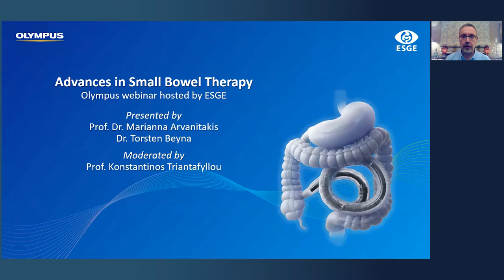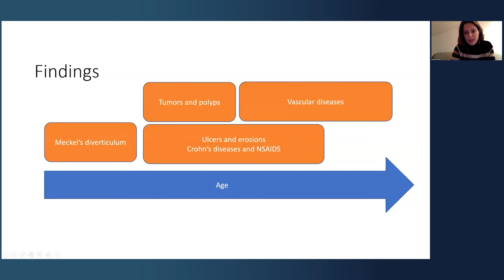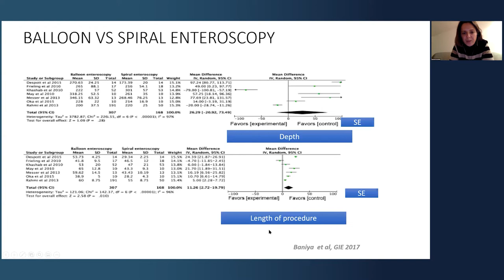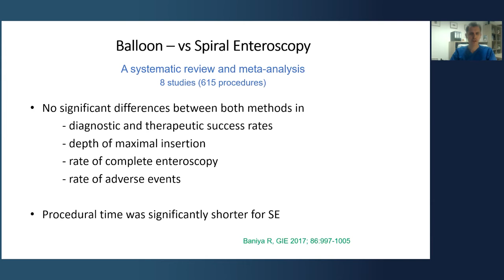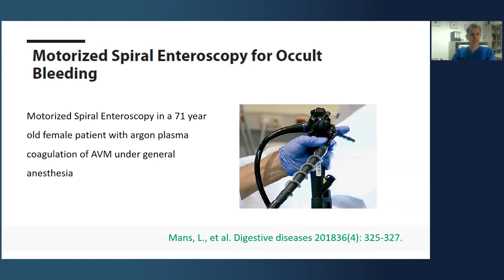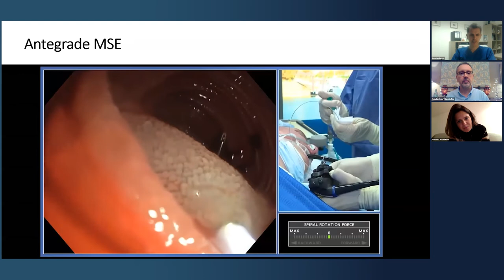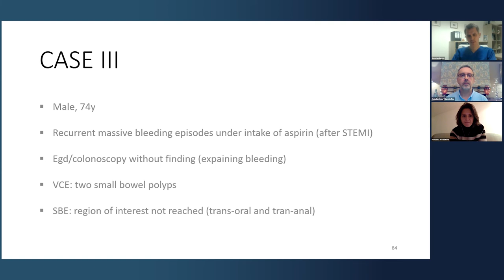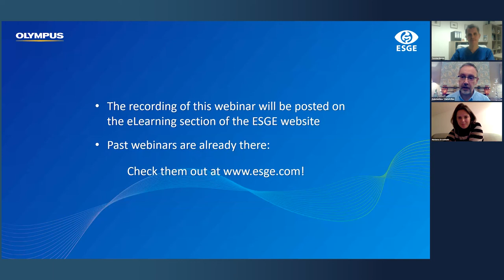Advances in Small Bowel Therapy - ESGE Satellite webinar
ESGE is delighted to invite you to watch our upcoming satellite webinar presented through our close cooperation with Olympus.

Moderator: Professor Konstantinos Triantafyllou
Presenters: Professor Marianna Arvanitakis, Dr. Torsten Beyna

This webinar provides a holistic update on small bowel diagnostics and therapy, clinical case discussions, and practical advice for better outcomes. Learn about the latest study data for motorized spiral enteroscopy, and discuss best practice with our experts.

Olympus webinar hosted by ESGE